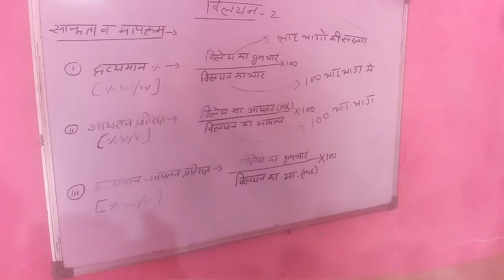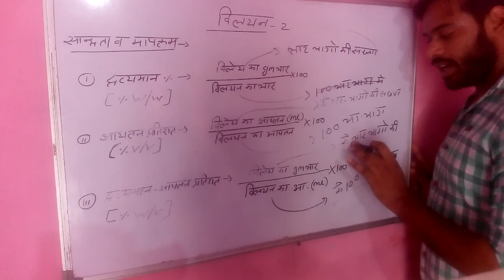Solution part -2